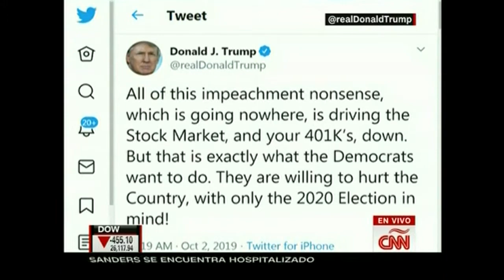Nancy Pelosi Considera Un Juicio Político Contra Trump (Cobertura De Desarrollo) - 10/2/2019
"No hay ningún requisito de que haya un voto de piso... hay algunos republicanos que están muy nerviosos acerca de que llevar ese voto al piso."

Así lo describe la congresista Nancy Pelosi al considerar un juicio político contra el presidente Donald Trump, del cual trajo reacciones del propio presidente de los Estados Unidos en la red social Twitter.

Por su parte, el representante Adam Schiff afirma (y citamos) que "no estamos jugando por aquí, no queremos que esto se prolonge por meses y meses", al apoyar rotundamente este proceso de juicio político.

Gabriela Frías ofrece más detalles junto a Ione Molinares desde Washington D.C.